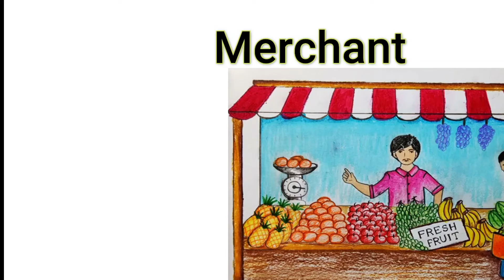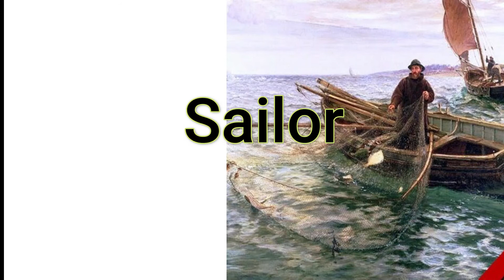occupations /spoke english in sinhala/Prasad Manawadu/daily usages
Hello everyone!
This video is about occupations in sinhala/ Spoken English/kids spoken English video for the children  in Sri Lanka.

Verbs with sentenses to develop a one's English knowledge in Sri Lanka
and my every videos have a attactive methods to one's development in English

I suggest Sri Lankan Elders to get downloaded my videos for your children

Key words,
Spoken English/Spoken Englsh in Sinhala/prasad manawadu/English grammar in Sinhala/English Speaking Course/Daily usages in Sinhala/A -Z Letter words/english guru/kids learning english sinhala/
you can get verbs videos/adjectives videos/spoken patterns videos/role play s/

this link will help you to get all vedios A-Z

please give me like and
prasadmanawadu Spoken English Utube channel.

I'm the Trainer of L SEIP SPOKEN ENGLISH COLLAGE IN SRI LANKA